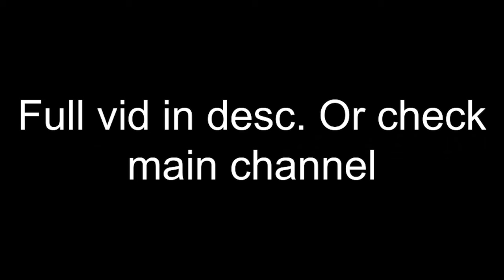Zoomer's Got Talent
funny